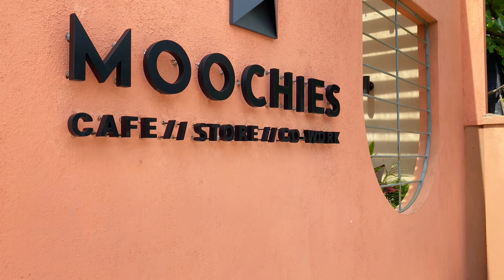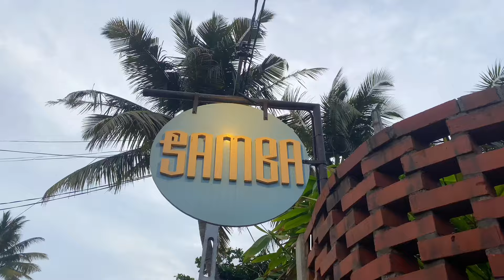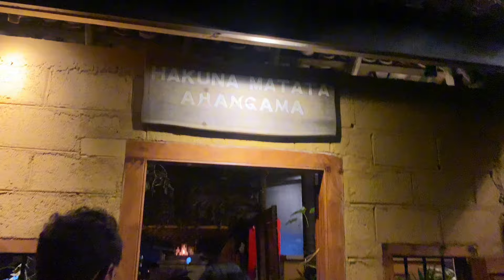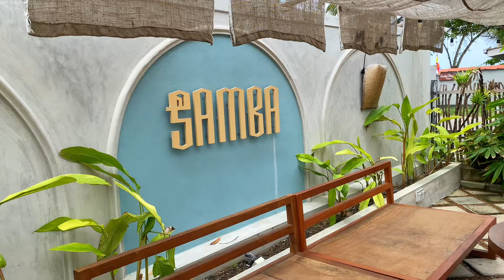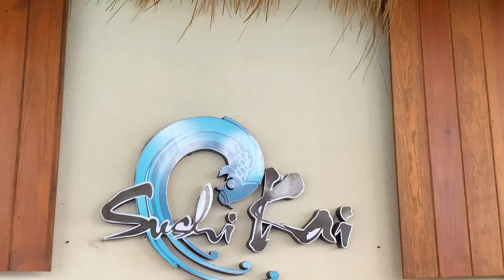අහංගම |Ahangama Sri Lanka | දවස් 2න් තැන් 6ක්?